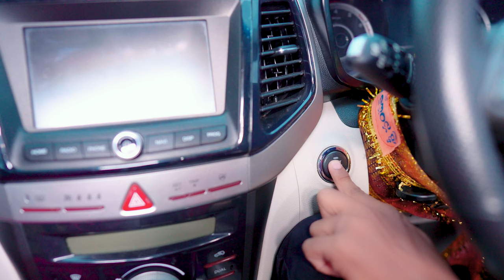BEST CINAMATIC PRE WEDDING SONG / RAVI TEJA+BHUVANA / @SRI MUTYAMAMBA DIGITALS:8340026005